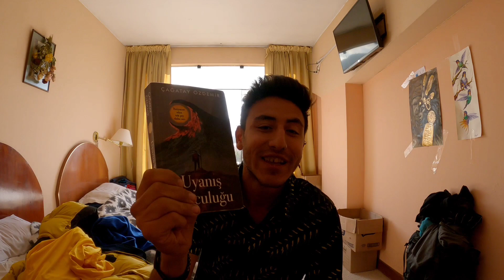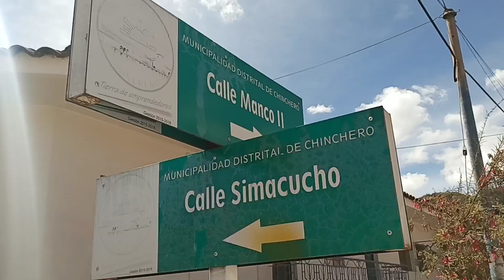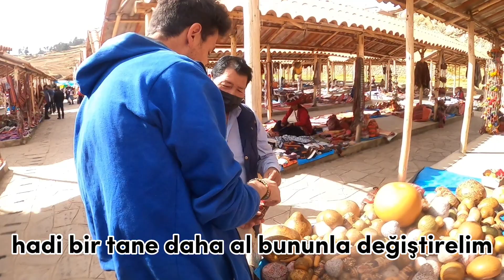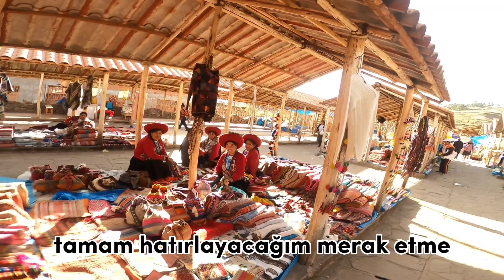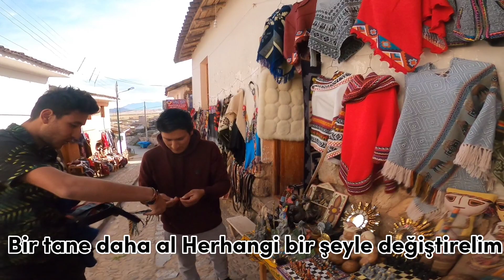İSTİFA ETTİK! DÜNYAYI GEZİYORUZ! DÜNYAYI GEZEN TÜRK ÇİFT!!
Herkese yepyeni bir videodan Peru'dan Cusco'dan selamlar arkadaşlar 🤗🙋‍♂️ Bu videoda sizleri İnkalardan kalma takas takas kültürünün halen daha devam ettiği. Chincero adlı bir köye görüyor ve yerel insanlarla nasıl takas yaptığımı gösteriyorum. Takas yaparken ortaya o kadar renkli eğlenceli görüntüler çıktı ki kendimi gülmekten alamadım😄 Aynı şekilde bu video da sizleri kurumsal hayattan istifa edip Dünya turuna çıkan çok tatlı bir Türk çift olan @pekGEZerler  ile tanıştıracağım. Neden Dünya turuna çıkma kararı aldılar.